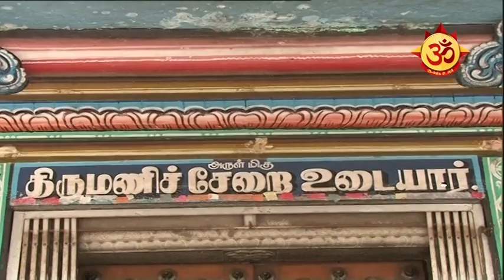இஞ்சிமேடு பெரியமலை சிவாலயம் ஆலய சிறப்புகள் !! Part - 1